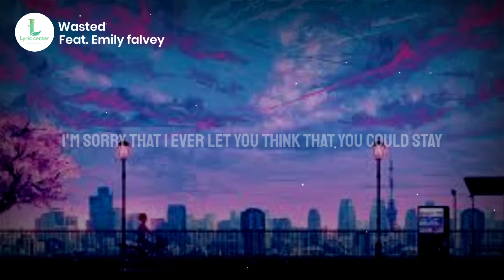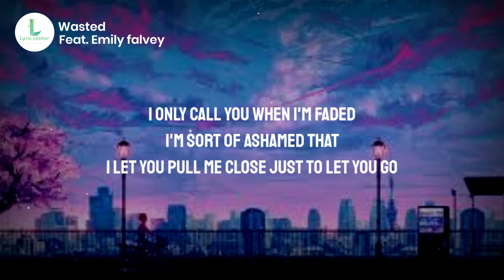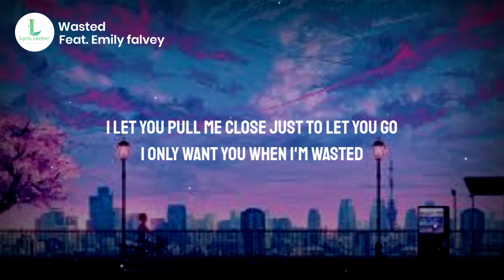Carda - Wasted (Lyrics) Feat. Emily Falvey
Hello guys, today I'm here with an another video called "Wasted" this song was tracked by "Carda"This song was sung by " Feat. Emily Falvey".This song was looks so amazing, I wish you guys wanted to learn this song from here, hope you enjoyed it❤

Song Info :
Name : Wasted
Artist : Feat. Emily Falvey
Language : English

Say no to copyright✖

How many like can we get today?

1like : ❤
1share : ❤❤
1Subscribe : 10,000❤

__________________Lyrics center_________________

Lyrics - Wasted 🎼

I'm sorry for the hurt
I'm sorry for the pain
I'm sorry that I ever let you think that you could stay
I'm sorry I'm the worst
For always playing games
I'm sorry I involve you in my 2 a.m. mistakes
This ain't fair to no one
We know this isn't love
I hate that I'm a person that could mess with someone's trust
I only want you when I'm wasted
Naked and afraid that
All the doors are closed and I'll end up alone
I only call you when I'm faded
I'm sort of ashamed that
I let you pull me close just to let you go
Let's call it what it is
Fill in all the blanks
Let's not make it something boy when we're not anything
'Cause I can't, and I won't, and I don't wanna lead you on
But I hate when my bed gets cold and I know it's wrong
At the end of the night when I'm feeling the liquor strong
I still call you and you don't argue